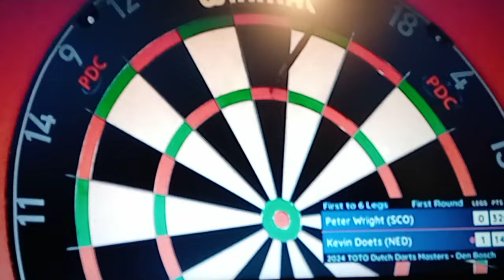Kevin Doets broke 9 Darter - Toto Dutch Darts Masters 2024 - Den Bosch